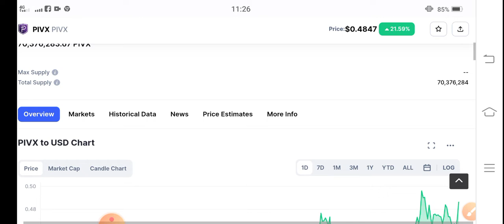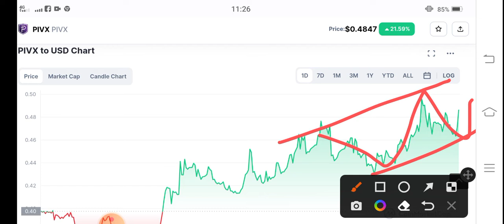PIVX Coin Urgent News! PIVX Price Prediction! PIVX News Today